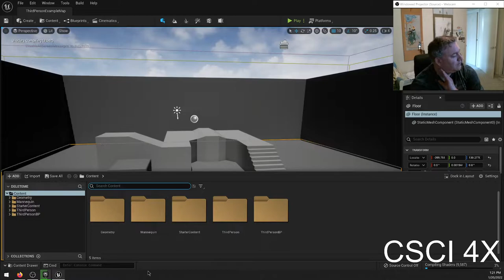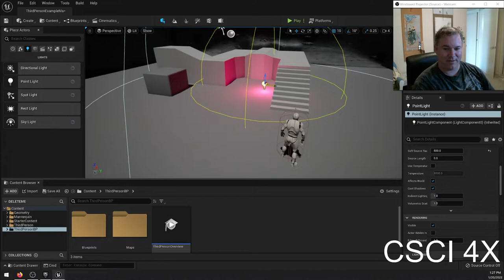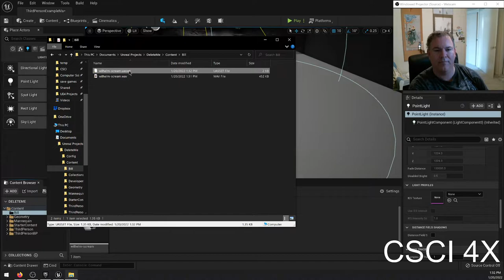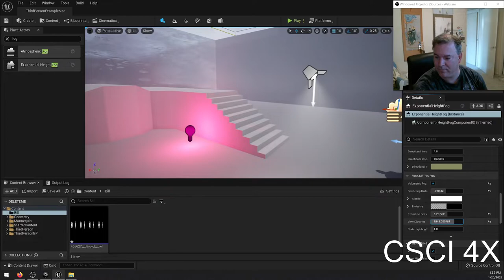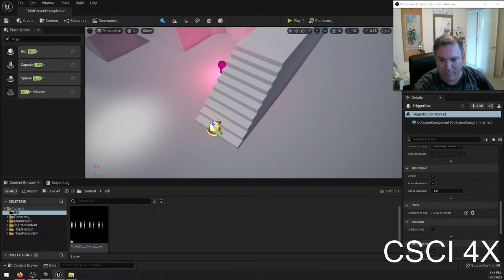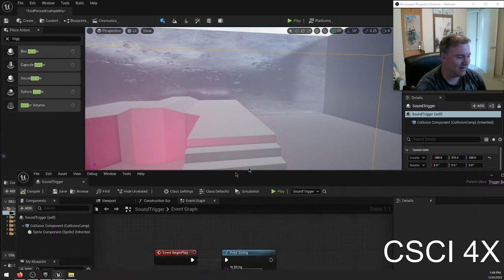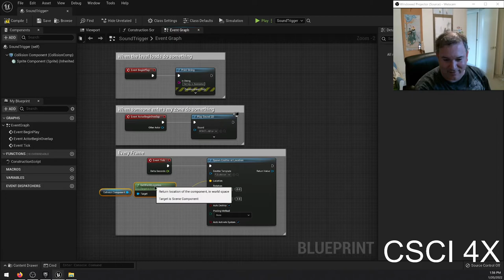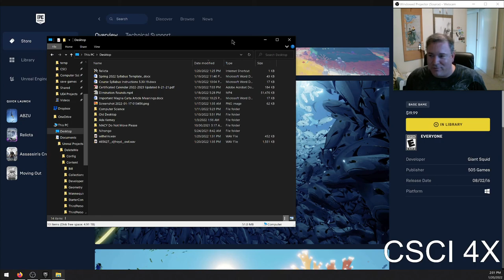UE5 - Quick Intro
Taking a short detour from our discussion of UE4, I fired up UE5 (Unreal Engine 5) today and ran through the basics. How to add things to the world, translate, rotate, scale, add lights, edit light settings, add fog, turn on volumetric fog, and then began a really brief introduction to how blueprints work to make a video game interactive using a simple visual scripting language.